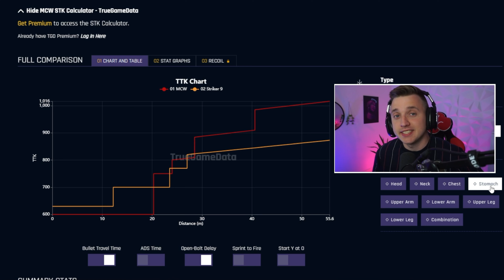Diese WAFFE hat die BESTE TTK und ist STÄRKER als die STRIKER 9 in Warzone… 🔥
Diese SHOTGUN löscht GEGNER über die GANZE MAP in Warzone 3...  (NIETER KLASSE)

00:00 INTRO
00:40 GAMEPLAY DG 58 LSW
08:20 LOADOUT OUTRO